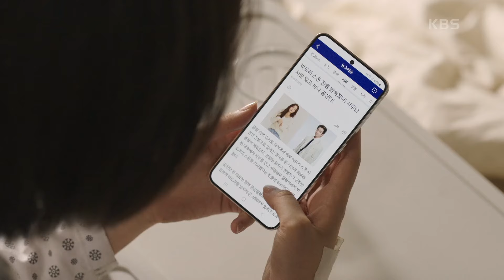＂내가 그놈 복수해 줄게＂임수향 대신 복수를 약속하는 지현우 [미녀와 순정남/Beauty and Mr. Romantic] | KBS 240915 방송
＂내가 그놈 복수해 줄게＂임수향 대신 복수를 약속하는 지현우